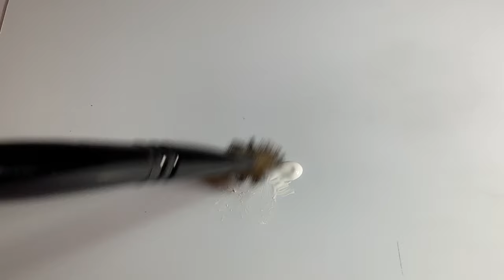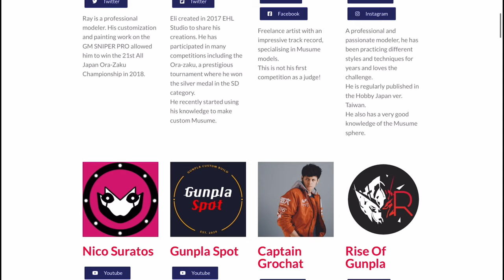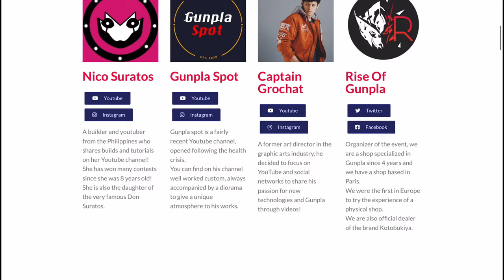How to HANDPAINT Gunpla pt. 1 | Drybrush Underpainting | FG Char’s Zaku II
How to HANDPAINT Gunpla. Drybrush Underpainting featuring the FG Char’s Zaku II.

Today’ video is all about a little experiment I did. I’ve had requests for tutorials on how to handpaint Gunpla and I figured I can take a different approach than just simple flat colors painted with a brush, so in this video, you will see me simulate a zenithal effect using drybrushing. Instead of using an airbrush, I went ahead and used the drybrushing technique to paint my FG Char’ Zaku II, and don’t worry because this is just part 1! In the next video, we will be painting on the actual colors of this model with a brush of course!